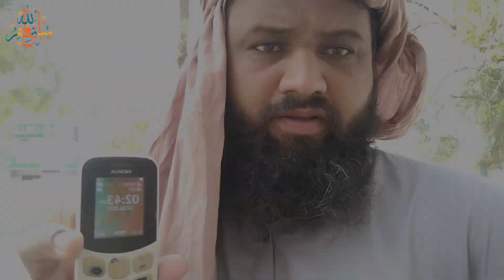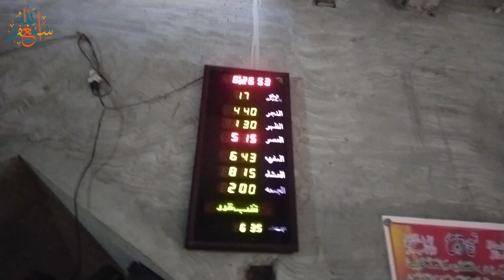Ramadan day 21✨|Garmi NY bura Haal krdiya#ramadanvlog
Ramadan day 21✨|Garmi NY bura Haal krdiya#ramadanvlog daily vlog
Ramadan Ep 20|Iftar Buffet Vlog In Pakistan#ramadanvlog
Ramadan Day19 😇|work day! Ramadan DAY 19 🌙🕌ramadanvlog
Ramadan Day18😇|Mamoo ko Drip lgadi akhir
RamadanDay17 😇| ajj bht bura Howa hamry Sath
Ramadan Routine Day 15| Baba Jado Gar mil gya
My Ramadan Routine Day 14
Ramadan Routine Day 13 Village|mazdoor Mr gya
Alhamdulillah✨
Alhamdulillah✨
Alhamdulillah ✨

New Car Surprise 😍 Dada Jaan Ke Sath Prank Vlog 🥰 Zohaib Sabir Vlogs
Iftar Buffet Vlog In Pakistan | Humanitarians
Biggest Iftar Buffet at Sea View Karachi | Clock Tower Restaurant

Tags...

Your queries ,,,,,)
Daily vlogs
Sab Nay Naatain Parhty Parhty Makkah Ki Ziyaratain Ki
New car dekhne nikal gae hum 🚙 Konsi gaari hai ye ? 🤔
Pizza Eating Challenge | Kon Jeeta @zainulabidin
We Trying Special Suadi Gahwa in Ramdan
IFTAR AT CHASHMA BARRAGE 😍 | Rasty Mai Toofan Agya 😱 | Ramadan Day11 😇
Vlogsshahid
Vlogsshahid routine
Ramadan vlog
Ramadan vlogsshahid
Ramadan vlog indian
Ramadan vlog Bangladesh
Ramadan vlog samreen Ali
Ramadan vlog UK
Ramadan vlog sistrology
Ramadan vlog 786
Ramadan vlog village
Village Ramadan vlog
Daily Routine vlog
Daily vlog
Vlogsshahid
Pakistani vlog
Iftar routine
Ramadan routine
Ramadan Mubarak
UK family vlog
Indian restaurant
UK family
Family vlog
Punjabi vlog
Punjabi family vlog
Indian Punjab
Punjabivlogs ma'an boli
Pakistani vloggers
Pakistani vlog
Daily Routine vlog
Ramadan main umra krna vlog